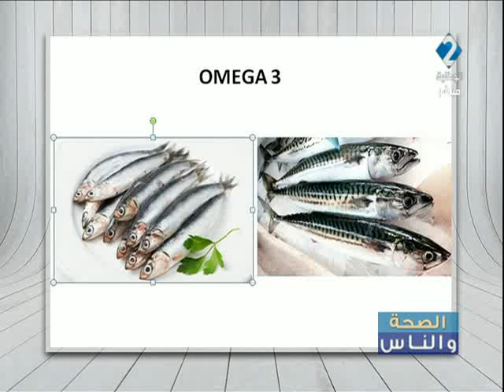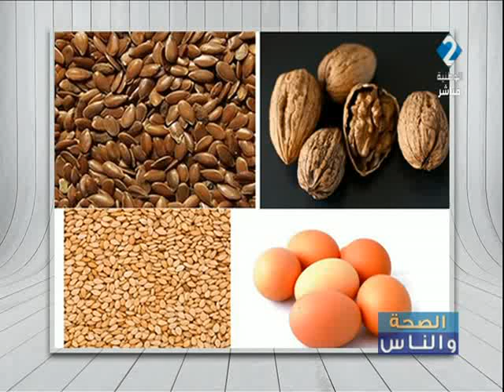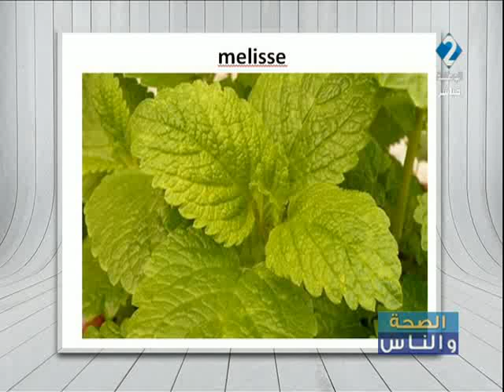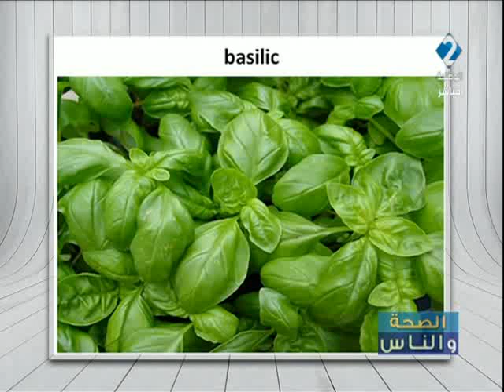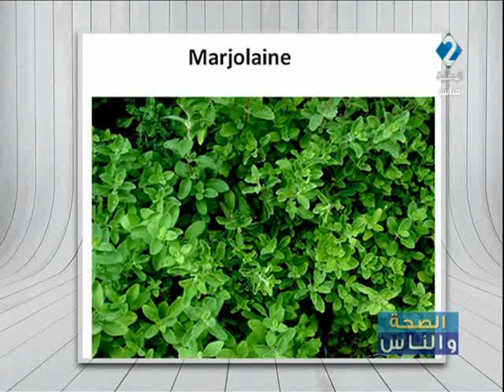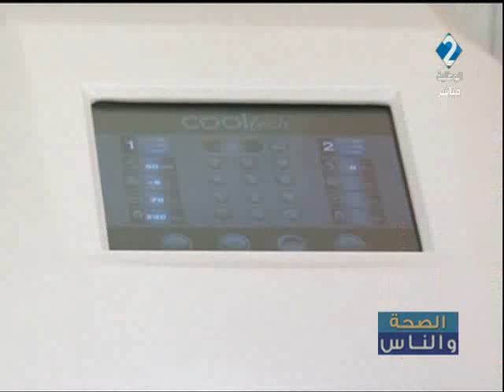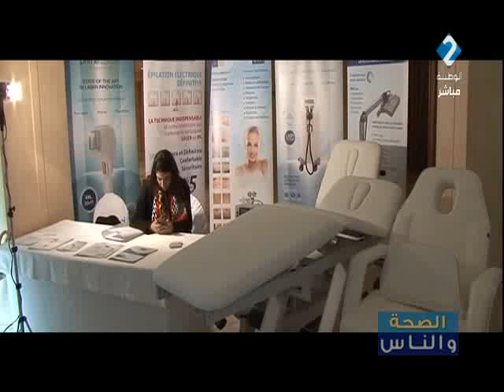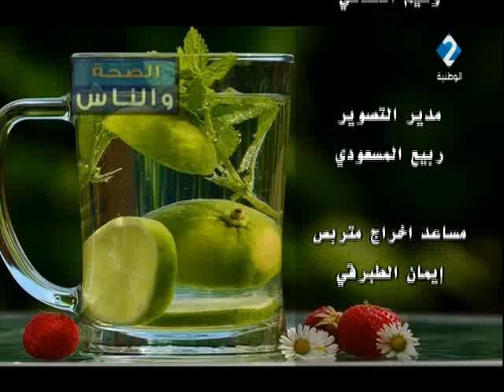برنامج الصحة و الناس ليوم 01 / 03 / 2018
برنامج الصحة و الناس